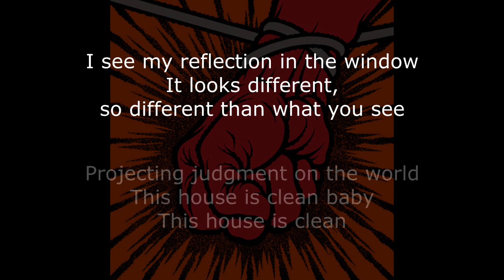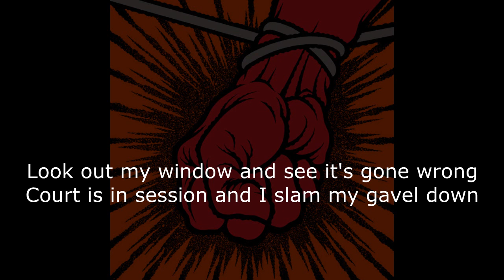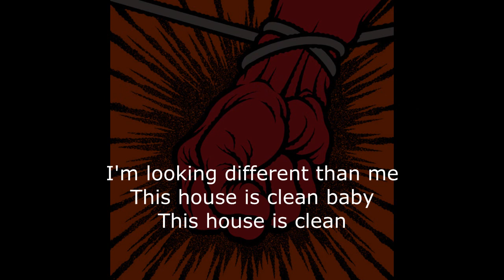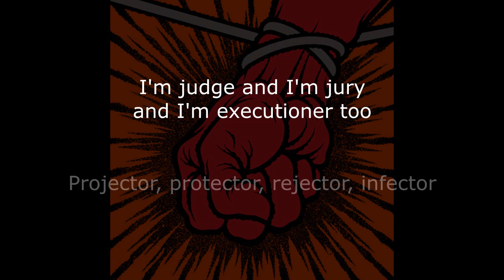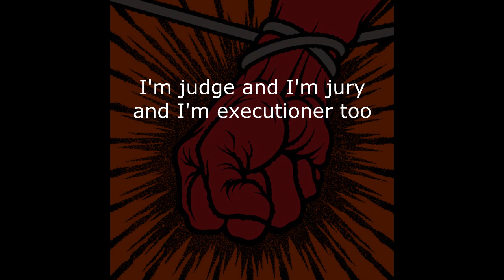Metallica - Dirty Window Lyrics (HD)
Metallica - Dirty Window